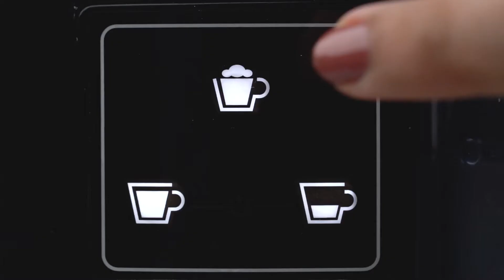Introducing the first One-Touch Cappuccino Machine in India - Coffeeza's Lattisso One-Touch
The Lattisso One-Touch is a premium capsule coffee machine that is engineered and manufactured in Italy. It is specially designed with an attached milk frother to brew the perfect one-touch cappuccino easily at home.
The machine uses a high performing 20 bar pressure pump, to extract coffee with indulgent layers of crema. It has 3 brewing functions that allow you to brew a Cappuccino, Espresso or Lungo at one-touch.